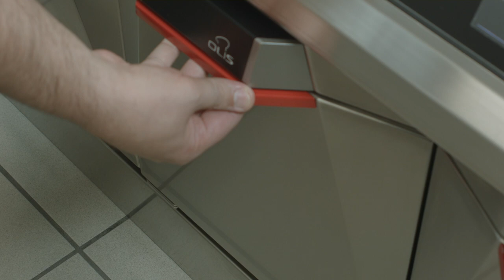Equipped door Diamante kitchen. Ladle holder.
A bottomhungdoor ladleholder with a pratical handle designed but also easier to open,
making it a space for storing the most commonly used objects when working
Choose how to equip it according to your needs.
The door itself also opens up onto a wide and deep space suitable for containing pots, pans.